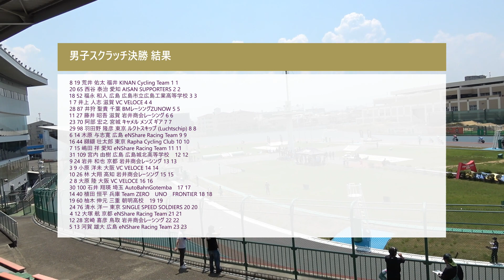男子スクラッチ決勝 トラック自転車競技 第55回 JBCF 西日本トラック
2021年7月31日　大阪府岸和田市岸和田競輪場で行われた、第55回 JBCF 西日本トラック 。
男子スクラッチ決勝　の模様です。

1 荒井 佑太 ｱﾗｲ ﾕｳﾀ 1101135 福井 KINAN Cycling Team
2 ⻄⾕ 泰治 ﾆｼﾀﾆ ﾀｲｼﾞ 9702345 愛知 AISAN SUPPORTERS
3 福永 和人 ﾌｸﾅｶﾞ ｶｽﾞﾄ 1902030 広島 広島市⽴広島工業高等学校　※オープン参加